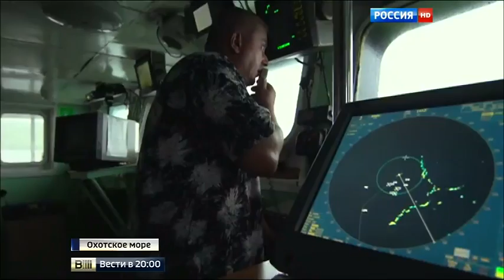Александр Савельев о рыбной корзине мира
Александр Савельев рассказал "Вестям" о рыбной корзине мира Рыбалка - традиционный и очень полпулярный досуг миллионов россиян. Рыбалка - это туризм, и спорт, и промысел, и отдых.

3д рыба из резинок
где рыба
где рыба зимой
где рыбакин
где рыбачить
какая рыба,
как рыбачить
как рыбалка
зачем рыба
кому рыбалка
какая рыбалка
какая рыба самая полезная
какой рыбалка
рыбалка 2017,
рыбалка балхаш,
рыбалка весной,
рыбалка глухозимье,
рыбалка гранатой